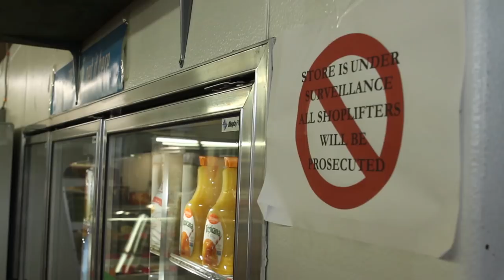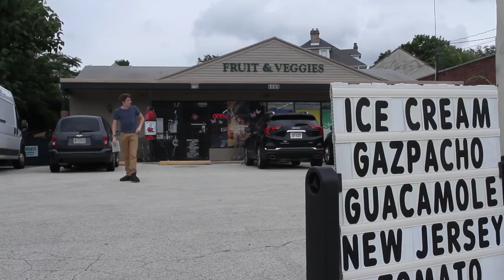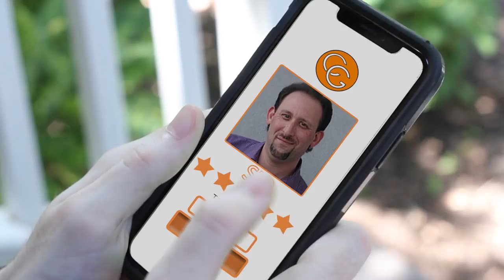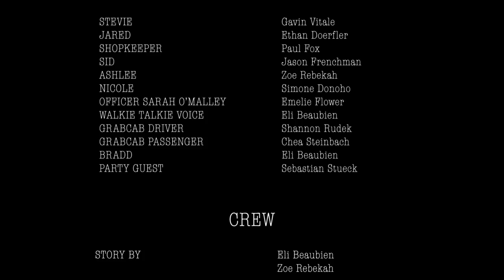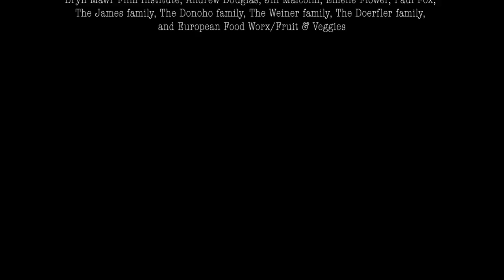2018 SFW Film "5-Star Getaway"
In 2018, twelve high school students in Bryn Mawr Film Institute's Summer Filmmaking Workshop collaborated on this short film, "5-Star Getaway".